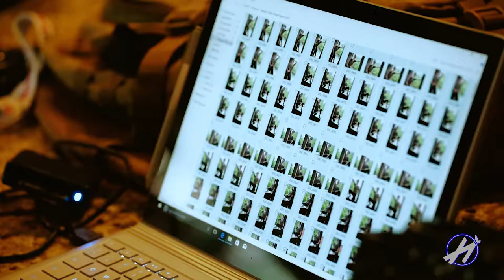Behind the Scenes with Photographer Don Gaster and Model Megan Diane (Reload) | Henry LaGrone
Reloaded this video because I went in and did some more color grading.

We take a behind the scenes look with photographer Don Gaster with Model Megan Diane.

Welcome to a Behind The Scenes look at a photoshoot with Don Gaster in Plano, TX. Our subject for the day was model Meagan Diane.

About Henry LaGrone: Camera Operator / Editor

Henry LaGrone is Creative visual storyteller with a solid experience in digital video production, editing and motion graphics. Capable of producing projects such as music videos, commercials, documentaries, and capturing live special events.

“H”

EQUIPMENT USED:
Canon 5D MKiii
Canon L Series 24-70
Canon L Series 70-200
Atomos Ninja Blade
DJI Ronin M
Adobe Premier